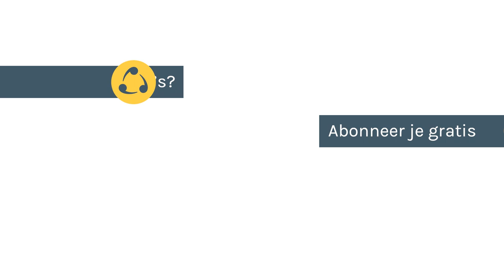3 succesvolle manieren om je presentatie te starten | Overtuigtip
Daar sta je dan, voor een hele groep mensen. Hoe begin je dan met je presentatie? Welke opening doe je om gelijk de aandacht te hebben van je publiek? In deze video vertelt Roderik van Grieken welke strategieën jij kan gebruiken voor een succesvolle opening van jouw presentatie.